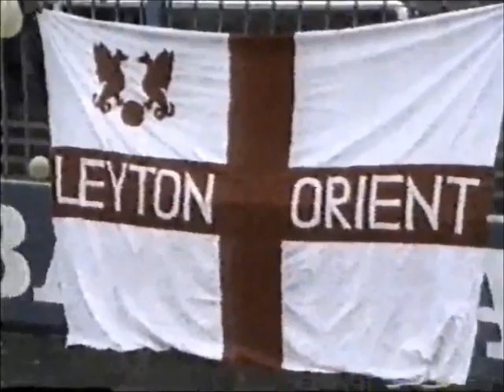Rochdale 0 Leyton Orient 3 - Football League Division Four - 2nd January 1989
Lee Harvey on fire for the Orient, with two superb goals and an assist for Ian Juryeff.